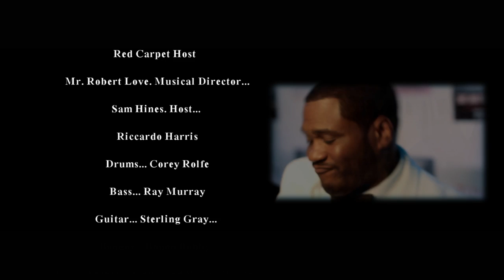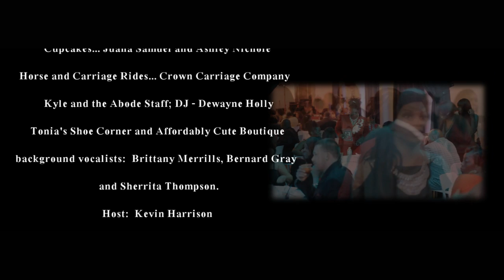Kevin Harrison & Friends Presents (The Black Tie Affair) (shot by@brayfilmswork)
Bray Films Instagram @brayfilmswork